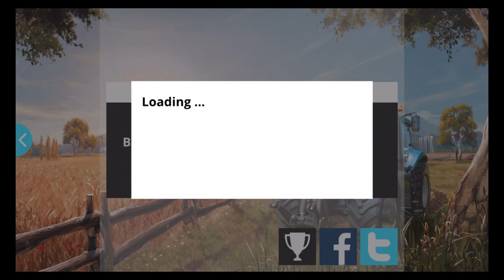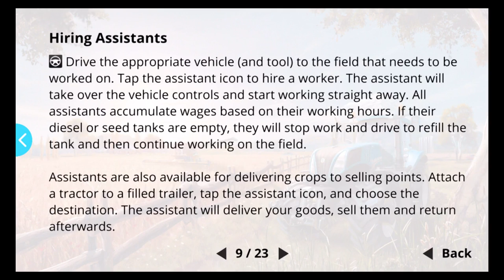Farming Simulator 16 (By GIANTS Software GmbH) - iOS / Android - Gameplay Video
Manage your own farm and drive massive machines in an open world!

Farming Simulator 16 allows you to manage your own realistic farm in extraordinary detail. Plant, grow, harvest, and sell five different crops, raise cows and sheep, and sell timber at your own pace. Buy new fields to expand your farm land. Take direct control of harvesters and tractors, or hire AI helps and manage your growing farm from the full screen management map.

As the newest in the series of Farming Simulator games, this game has the best of agriculture simulation. The game features massive tractors and other machines from over 20 brands of agricultural manufacturers, including New Holland, Case IH, Ponsse, Lamborghini, Horsch, Krone, Amazone, MAN and more.

Features of Farming Simulator 16 include:

- New 3D graphics show even more detail on your machinery!
- Plant and harvest give different crops: Wheat, canola, corn, sugar beet and potatoes
- Sell your crops in a dynamic market
- Forestry has gone mobile! Harvest wood with dedicated machinery and sell the timber
- Manage AI helpers for better results
- Play with a friend in local multiplayer mode for WiFi and Bluetooth